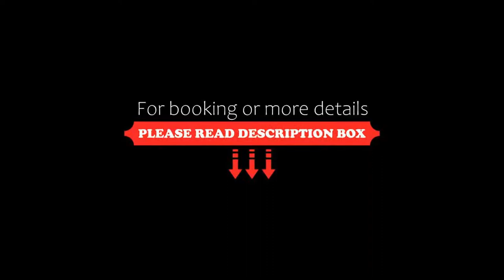Hotel Bentivoglio Residenza D'Epoca, Bentivoglio, Italy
About Property:
You're eligible for a Genius discount at Hotel Bentivoglio Residenza D'Epoca! To save at this property, all you have to do is sign in.
Hotel Bentivoglio Residenza D'Epoca is an 18th-century building set in a quiet area opposite the Medieval Bentivoglio Castle. It offers free Wi-Fi throughout and on-site parking 20 km from Bologna.
The daily buffet breakfast includes croissants, cereal and coffee. The restaurant specialises in traditional Bologna cuisine including meat dishes.
All rooms are air ...
Property Type: Hotel
Address: Piazza Carlo Alberto Pizzardi 1, 40010 Bentivoglio, Italy
Searching For
1. Hotel Bentivoglio Residenza D'Epoca - Bentivoglio - Italy
2. Hotel Bentivoglio Residenza D'Epoca - Bentivoglio - Italy Address
3. Hotel Bentivoglio Residenza D'Epoca - Bentivoglio - Italy Rooms
4. Hotel Bentivoglio Residenza D'Epoca - Bentivoglio - Italy Amenities
5. Hotel Bentivoglio Residenza D'Epoca - Bentivoglio - Italy Offers and Deals
Audio Credit:
Track Title: Reasons To Hope
Artist: Reed Mathis